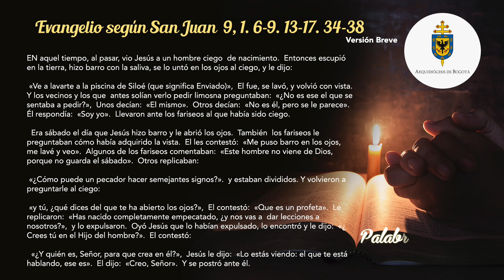La voz del pastor 22 de marzo de 2020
Vídeo sobre: La voz del pastor 22 de marzo de 2020